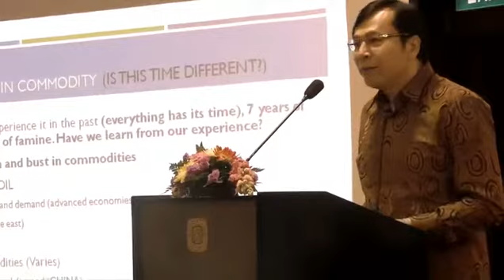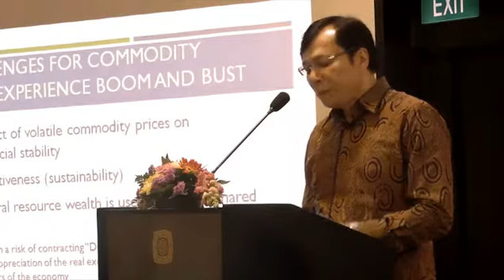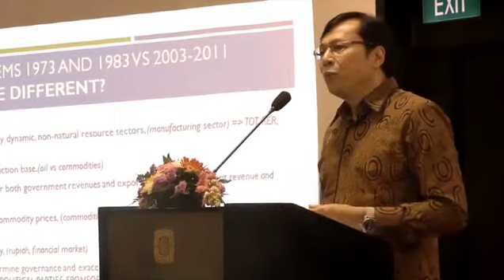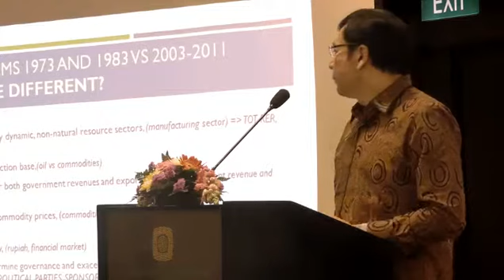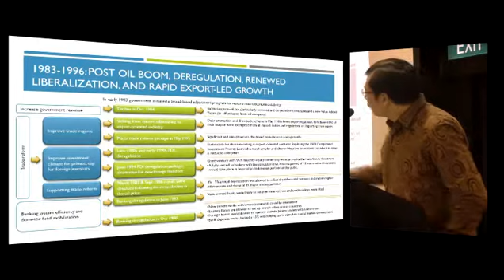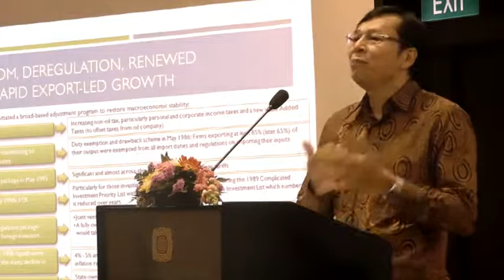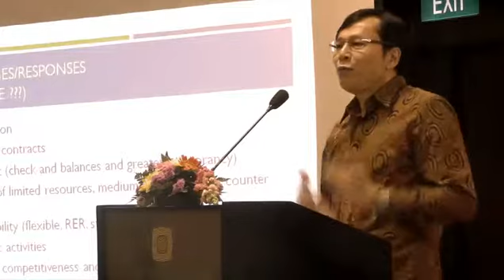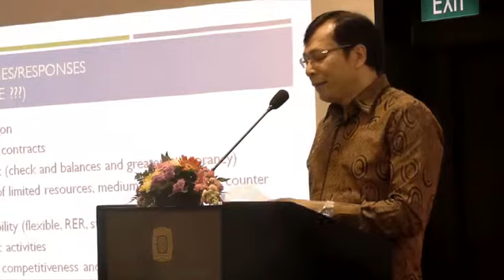FKP 2015 04 21 The 9th Sadli Lecture - First Discussant - Raden Pardede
Presented by Raden Pardede (CReco Consultant)
Hosted by LPEM FEB UI